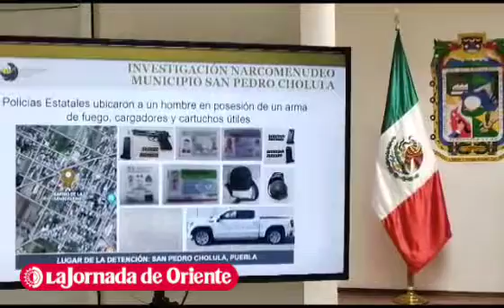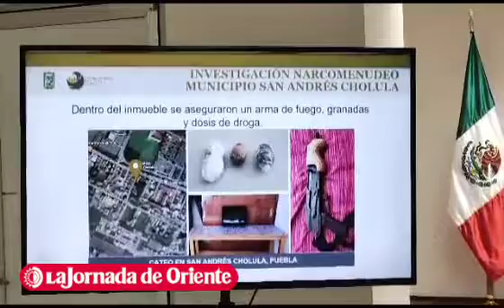"El Tory" fue detenido el viernes; tenía armas, droga y una granada en San Andrés Cholula: FGE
Héctor Raúl Luna "El Tory", ligado al Cartel del Noreste, detenido el viernes en Puebla, tenía armas, droga y hasta una granada de fragmentación en un inmueble de San Andrés Cholula, informó la FGE